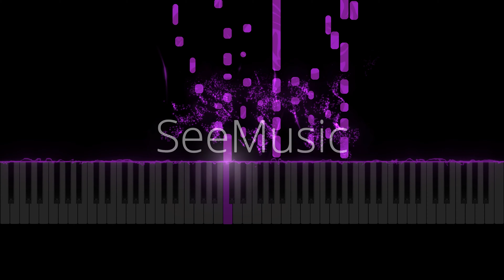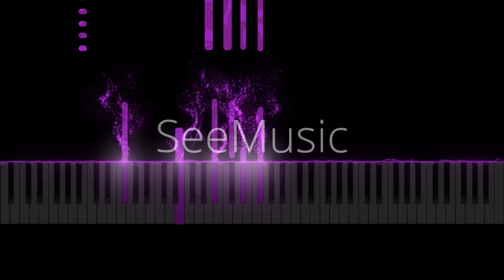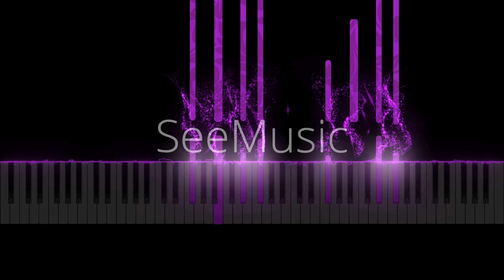Franz Liszt - Piano Sonata in B minor (Klaviersonate h-moll) S.178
F. Liszt - Piano Sonata in B minor (Klaviersonate h-moll) S.178

Hope you enjoy my performance of Sonata in B minor by F. Liszt

I’m going to play various piano pieces including classical.